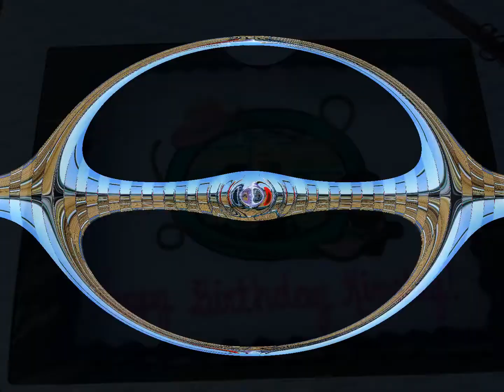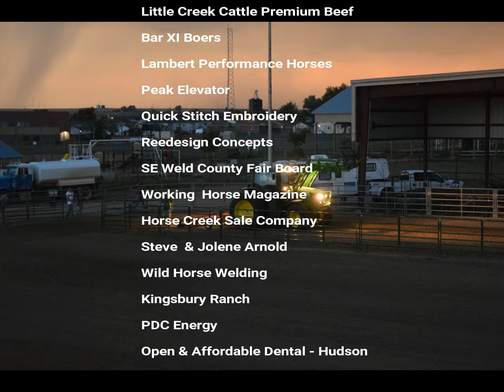Circle A 2017 Video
Photos used with permission and music purchased through legal sources (Amazon.com).
Remember The Name by Fort Minor
I Will Not Bow by Breaking Benjamin
The Arrow by Aaron Watson
Forever Young by Blake Shelton